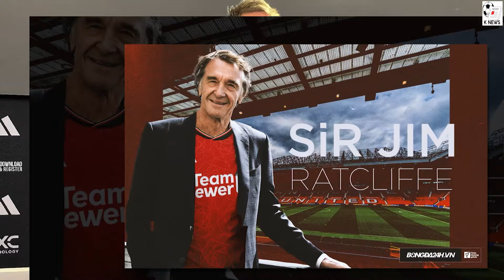TIN BÓNG ĐÁ 05/04: MU CHI 30 TRIỆU BẢNG CHO ĐỘI TRƯỞNG CỦA WOLVES, TOTTENHAM CHIÊU MỘ H. MAGUIRE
► Kênh Youtube: KNEWS xin chào khán giả.
► KNEWS cập nhật tin bóng đá mới nhất của Man Utd và các đội bóng lớn khác để gửi đến khán giả.
Coppyright Music
Music | Spark by Declan DP